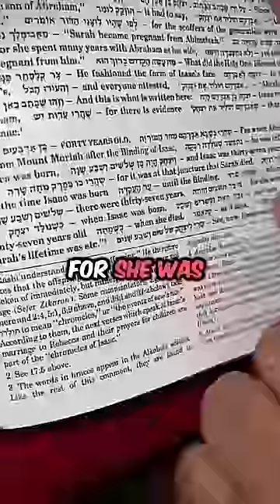🤡"AISHA married at 6"❗🔥Mocking Backfired at CP's.